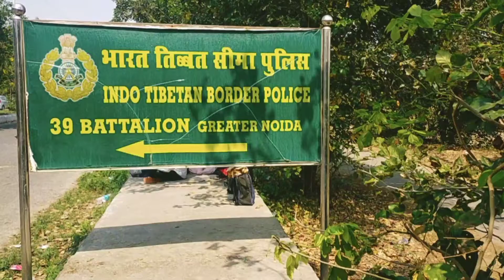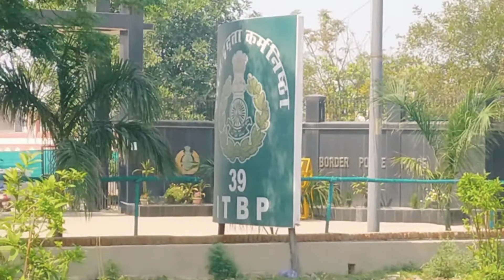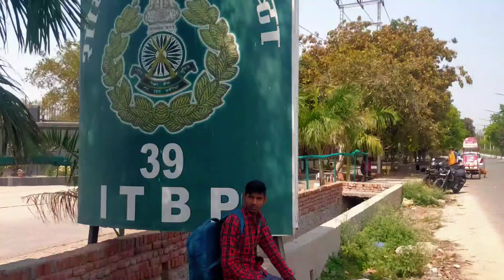39th Bn ITBP Indo Tibetan Border Police Force, Lakhnawali, Greater Noida, Uttar Pradesh 201306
39th Bn ITBP Indo Tibetan Border Police Force, Lakhnawali, Greater Noida, Uttar Pradesh 201306
ITBP government job
सूरजपुर Noida